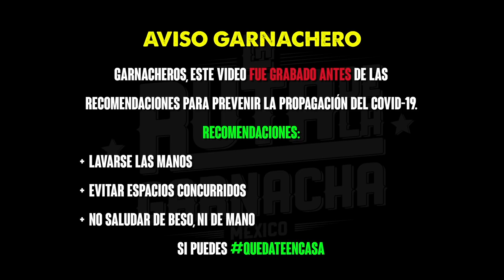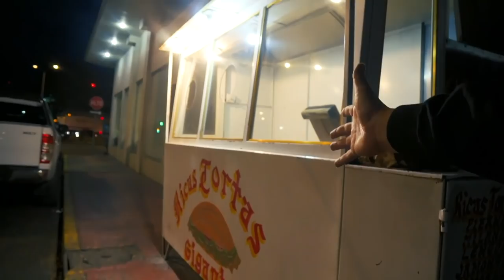Torta GIGANTE de LENGUA DE CERDO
¡¡TE REGALAMOS UNA MOTO!!
Simplemente queremos ayudarte en estos tiempos difíciles, estamos seguros que esta moto completamente nueva te puede ayudar muchísimo a tener servicio a domicilio en tu negocio o si por lo que estamos viviendo te encuentras desempleado, sea una fuente de ingresos para tu familia.
Dinámica:

1. Suscríbete a los canales de Youtube de La Ruta de la Garnacha, Lalo Villar, Los Consejos de la Jefa, Yo soy Migue y El papá de Lalo Villar, activa la campanita y comenta en el video ¿Cómo te ayudaría la moto? con el regalogarnachero

2. Sigue en Instagram las cuentas de @larutadelagarnacha
y @miguevillarp. Etiqueta a 3 amigos en esta publicación y comenta ¿Cómo te ayudaría la moto? con el regalogarnachero

ES MUY IMPÓRTATE QUE USES EL # Y TOMES CAPTURA DE PANTALLA DE TODOS LOS TESTIGOS DE LOS PASOS QUE HICISTE porque el día del sorteo vamos a revisar que cumplas con todos los requisitos, si fallas en uno se anulará tu participación.
TIENES HASTA EL DÍA 5 de ABRIL PARA REALIZAR LA DINÁMICA.
Mucha suerte y esperamos que te ayude en estos momentos difíciles.

Lalo recomienda:
La torta de lengua es la mas grande de todas

Dirección:
02940, Calle 7 167, Porvenir, Azcapotzalco, 02940 Ciudad de México, CDMX

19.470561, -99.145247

Horario:
Lunes a Domingo
08:00am  - 06:00am

Precio:
$57 mxn torta gigante

Variedad
Sabor
Calidad
Precio